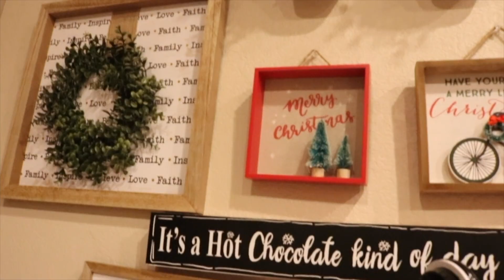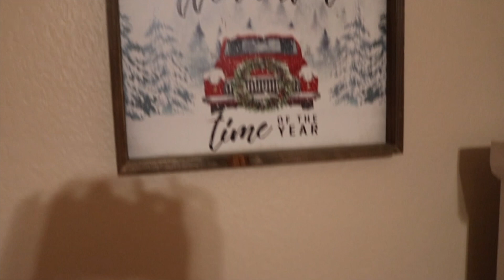Christmas 2020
Holas ! Bienvenidos a WendyLou este es un canal super creativo donde encontraras, DIY , con cositas recicladas , hasta decoracion; Tambien podras encontras los dias Sabados una seccion llamada Las Aventuras de LUKE , mi perrito un Golden Retriever de apenas
3 meses , ahi veras todo lo referente a su crecimiento y a cositas para mascotas.

 wendylouharvey

TUTORIAL EN INGLES: BLOG

Preguntas Frecuentes:

. Editor: Final cup pro x
 . Camara: Canon EOS REVEL T6i